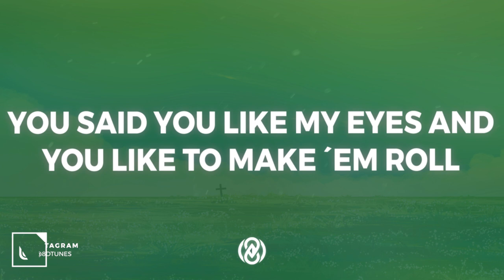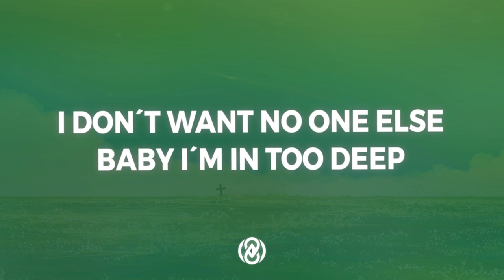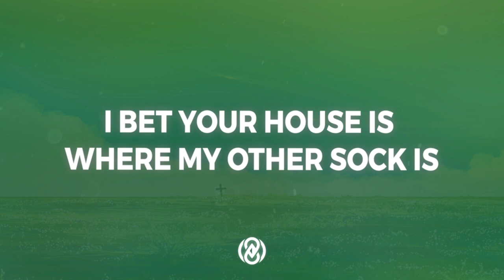Sabrina Carpenter - Nonsense (Lyrics) | 8D Audio 🎧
📷 Pic by Hdqwalls

Lyrics:

Treat me like a queen now you got me feelin thrown

Sounds like bleh blah bleh

Lookin at u got me thinkin nonsense

Sounded like blah blah bleh bleh
Here’s a lil song wrote

cartwheels in my stomach when you walk in
When u got your arms around me
And i can’t find my chill i musta lost it
I’m talking
I’m talking
I’m talking